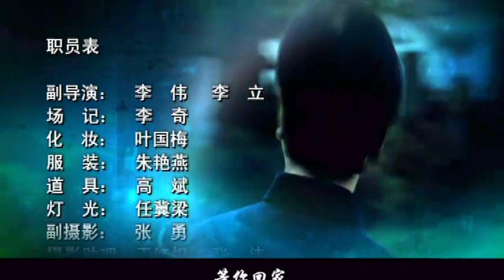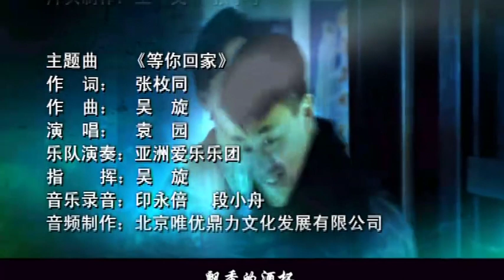【全網爆火都市情感劇】《幸福陷阱》EP05 該劇講述了江南城市裏的壹群飲食男女在物欲橫流的社會裏，面對各種誘惑所做出不同選擇的故事。（何冰 牛莉 謝園 馬睿 朱泳騰 張新華）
進了泰豐的吳桐應酬逐漸多起來，雙櫻的同事周女提醒雙櫻嚴加看管，密切註意吳桐的動向。吳桐每次回來得晚，雙櫻都盤問個沒完，查崗越來越嚴。吳侗發現自己過去的學生許點點也在泰豐財務部工作。壹下子，與吳侗有關的女人接二連三的出現在他身旁，雙櫻放心不下，周女支招，要雙櫻每天逼著吳侗“交公糧”，累得他沒精力沒氣力想別的女人。吳桐來泰豐有些日子了，可復雜微妙的人際關系還是讓他找不著北。畢可超指點他死心塌地投靠王梅，吳桐來到王梅家，想套近乎卻又辭不達意。進入泰豐，吳侗家的生活也跟著發生變化。吳侗把全家人都帶去泰豐酒店洗澡，頗有成就感。但壹段時間下來，吳侗覺得何總、王梅的態度讓自己無所適從而且還無所事事。焦亮來找許點點，表情達意後要求許點點與自己共同對付吳桐，遭到許點點拒絕。何總也想拉攏吳侗，親自點名吳侗攜夫人參加公司宴會，陪來自澳洲的合作夥伴。吳侗滿心高興，但關鍵時刻，卻不見了老婆雙櫻。沒辦法，只好讓小姨子雙桃臨時頂替。